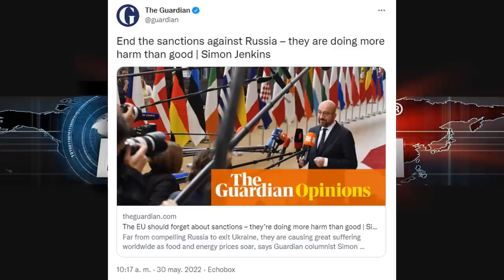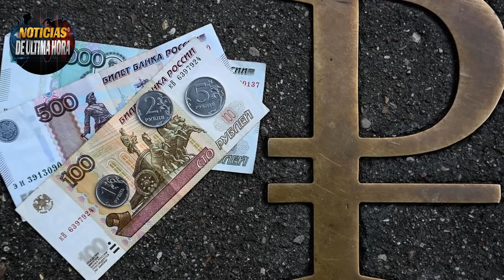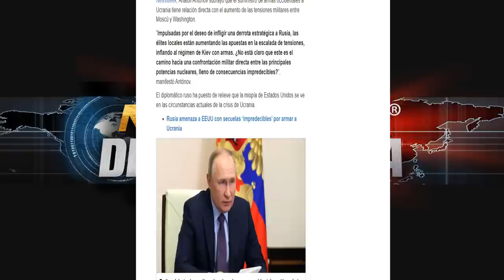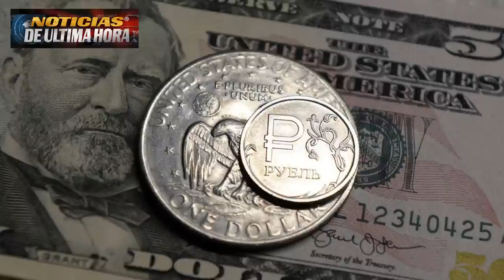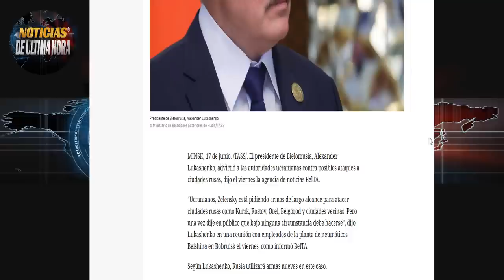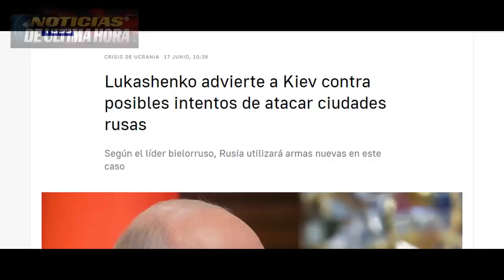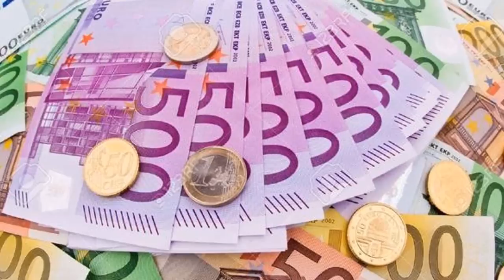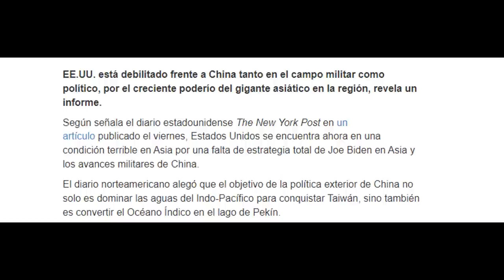🚨Biden Caé Putin le dice Verdades Rusia Amenaz4 Guerra directa EE UU Noticias ucrania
NOTICIAS INTERNACIONALES HOY 19 DE JUNIO 2022 Noticias Rusia ucrania guerra 2022. noticias china Taiwán EE.UU.

Hola saludo cordial para todos en este nuevo video informativo para hoy en noticias de última hora.

El presidente de La federación de Rusia Vladimir putin habló en el foro económico internacional en san Petersburgo sobre lo que piensa acerca de la futura adhesión de ucrania a la Unión europea.

El embajador de Rusia en Estados Unidos Anatoly Antonov amenazó a ee.uu. que si se sigue con el envio de armas pesadas a ucrania esto generaría una confrontación directa “militar “ entre estas dos potencias mundiales.

Reino Unido al borde la crisis alimentaria y En europa ya se habla de racionamientos porque estarían utilizando las reservas del gas y el petróleo producto del veto por las sanciones a la invasión de Rusia a ucrania.

El papa francisco dijo en las ultimas horas sobre ucrania se ha declarado una tercera guerra mundial.